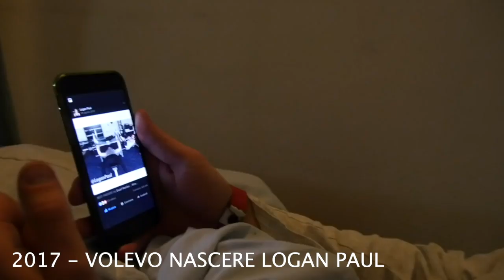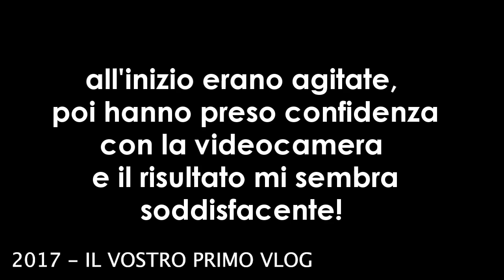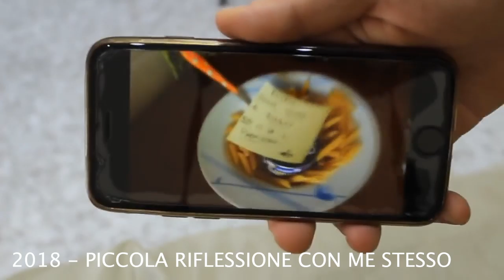MY YOUTUBE STORY III PARTE (L'ATTERRAGGIO) | Brian Amato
Ogni viaggio deve arrivare a una conclusione per passare al prossimo.

SNAPCHAT ➜ brianamato97 (si, tutto minuscolo)

ATTIVA LE NOTIFICHE DEL CANALE!